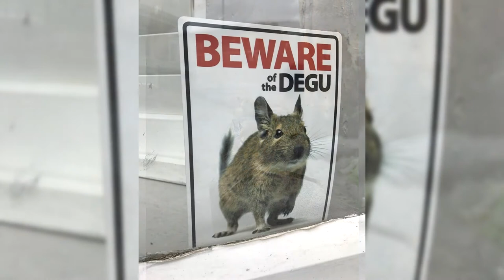Degu. Pros and Cons, Price, How to choose, Facts, Care, History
--►The common degu (Octodon degus; /ˈdeɪɡuː/), or, historically, the degu, is a small hystricomorpha rodent endemic to the Chilean matorral ecoregion of central Chile. The name degu on its own indicates either the entire genus Octodon or, more commonly, just the common degu.